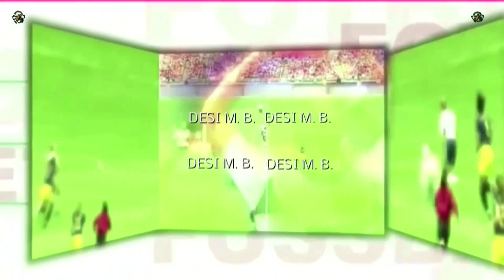UNIVERSIDAD 1 LLANERA 4 SEGUNDO GOL DE DUDI